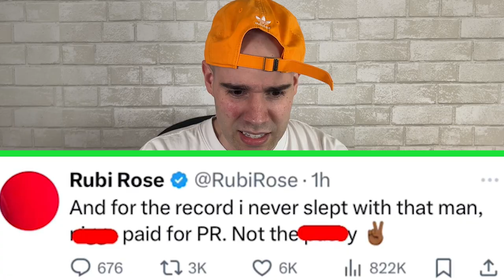RUBI ROSE IS ACCUSING DRUSKI OF WHAT?!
Rubi Rose has accused Comedian Druski of paying her to be in a "fake" relationship with them.

But Druski Already Won.